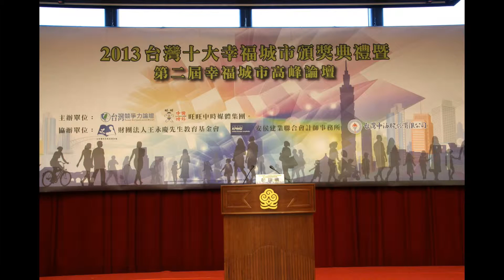執行長謝明輝第二屆幸福城市頒獎典禮閉幕致詞20131112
台灣十大幸福城市頒獎典禮暨第二屆幸福城市高峰論壇
會議時間:2013年11月12日(二) 上午9:00-11:35
地點: 財團法人海峽交流基金會2樓公亮廳